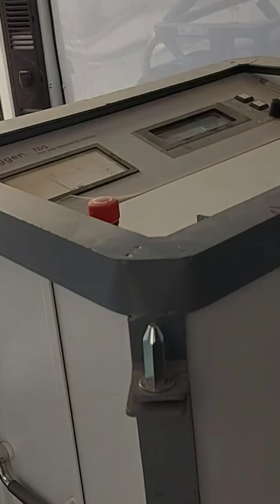MV Cable testing, Test VAN, VLF Test, PD test, HIPOT Test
Test Van for MV Cables tests, VLF Test, Partial discharge Test, HIPOT Test, Insulation Resistance test, TDR.